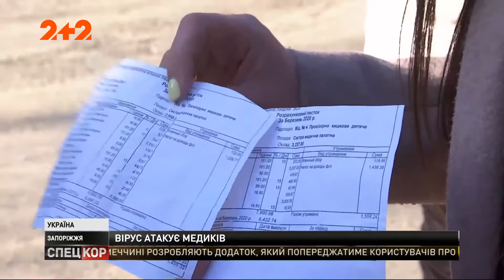У Мелітопольській лікарні медсестри, що працюють із хворими на коронавірус, погрожують звільненням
Коронавірус підтверджено у головного лікаря Мелітопольської лікарні та його заступника, ще 12 співробітників на самоізоляції. Тим часом у регіоні масово звільняються медсестри, що працюють у відділеннях для хворих з коронавірусом. На прямому зв’язку зі студією із Запоріжжя Яків Носков, у нього дізнаємось більше.